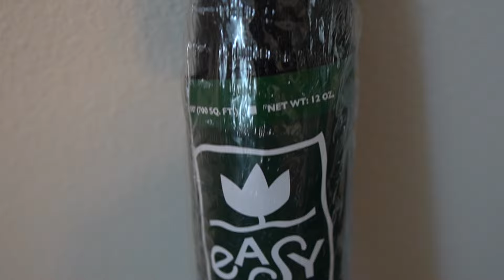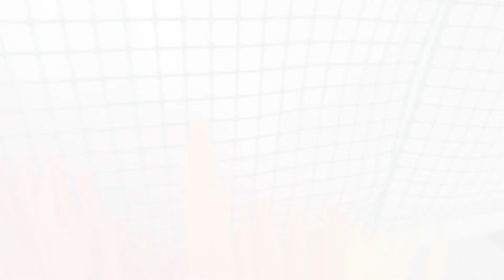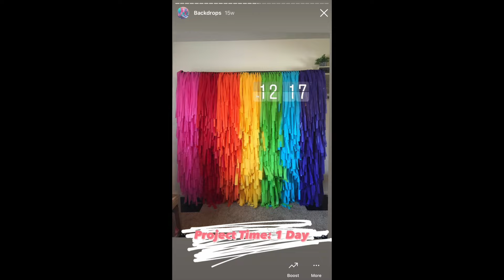The Best DIY FRINGE BACKDROP under $30!! (plastic tablecloths)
The Easiest DIY Fringe Backdrop Tutorial ever!! Best method on "How to make a DIY Fringe Backdrop" using plastic tablecloths!

Also known as a "Fringe Backdrop Wall" "Streamer Backdrop" or "Plastic Tablecloth Backdrop"

People often ask:
How do you make a backdrop fringe? or How do you make a fringe backdrop out of plastic tablecloths?

This is perfect to add a balloon garland too! You can use it for kids parties, baby showers, or any other type of party backdrop or rainbow decorations.

\\\Mesh Fencing from Home Depot (You will have plenty left over!)
[Use scissor method to keep this DIY under $30]
OR you can invest in...
(OPTIONAL) Weighted Ruler
(OPTIONAL) Fiskars Rotary Cutter
(OPTIONAL) Craft Mat

Want to be a party planner or event decorator?

❤ SIGN UP FOR PARTY BIZ ACADEMY TODAY and save!!

THE BUSINESS TOOLS I USE:

Portable Balloon Blower Pump I use for my balloon garlands!

All content, posts and reviews are based strictly on my opinion.